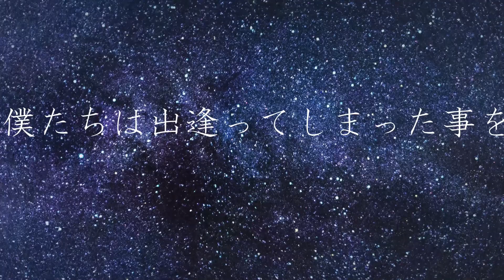Van x Lux - スターライン [MV]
Van様と共同で曲を制作しました(*´∀｀)

ボーカル・作曲・作詞 : Van
編曲・ミックス・マスタリング: LUX

歌詞:
いつからかな　忘れちゃうから
君のコトをさ　思い出すんだ
あの日見ていた　星屑たちが
あまりにも美しく良かったな

生まれてきた意味なんか　もうどうでもよくてさ
交わしてきた　言葉が　僕を追い越していくんだ

Line（線）が別々の道へ進んでゆくよ
分かってるのに　分かってるのに　僕は　弱い

光ってく眩しい　スターライン 先を照らして
僕たちは出逢ってしまった事を　星に言うよ

飛び立って行くよ　嗚呼　銀色に　瞬いて
遠く　遠く　いつか　たどり着くとそう　信じて

いつからだろう　君のコトをさ
思い出すことをやめちゃったのに
あの日見ていた星屑だって　本当は何も見えなかったんだ

生まれてきた意味なんか　もうどうでも良くてさ
交わしてきた　言葉も　全てがどうでもいいんだ

Line（線）が別々の道へ歩んでくよ
分かってるから　分かってるから　僕が　嫌い　だ

光ってく眩しい　スターライン
飛び立って行くよ　嗚呼　銀色に
銀色に